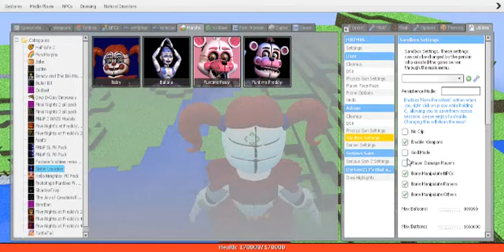Gmod Hide And Seek / Baby Pill / The King Of Hide And Seek Rumble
we jump on the minecraft ttt map and mrrumblerose became a master in hiding